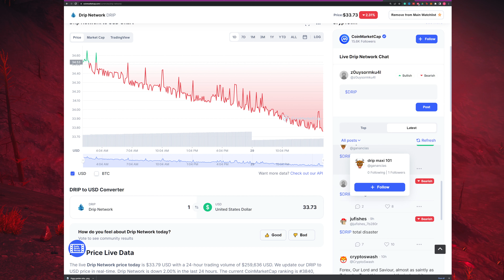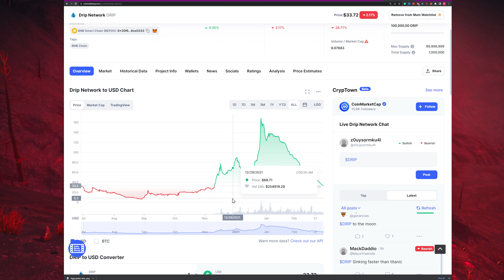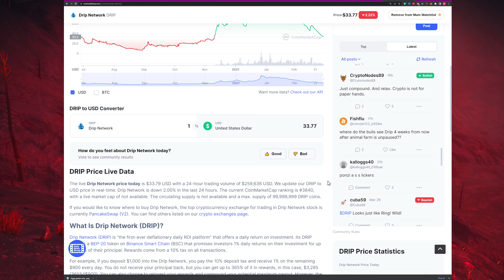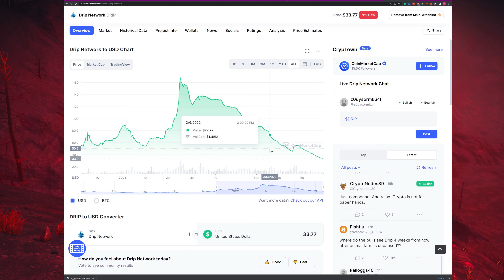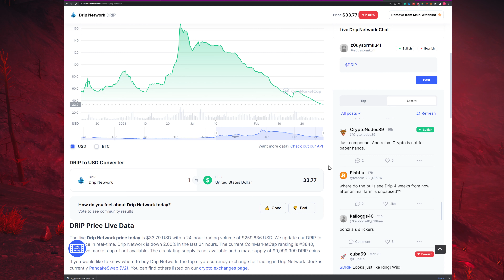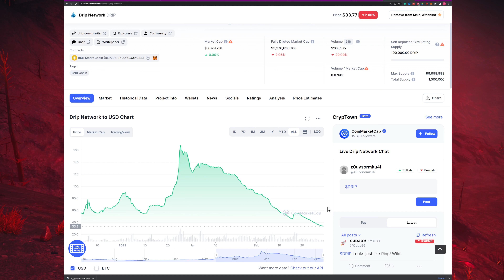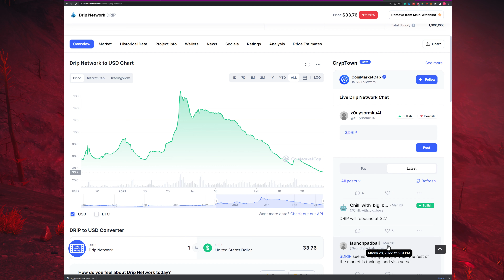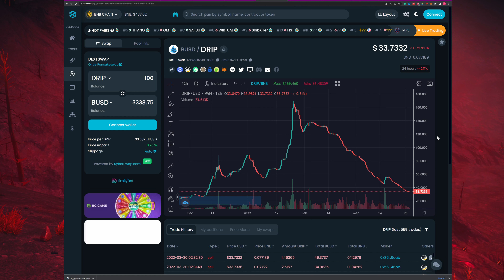"FUDing" DRIP - Criticizing Effectively - Is It a SCAM?!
What is FUD? Is DRIP a SCAM? This is a bit of a rant on the meaning of these things and what really grinds my gears about most "fudders".

Referral links and resources are below if you want to hop in and join me on this journey but obviously, any crypto can be high risk and this is NOT FINANCIAL ADVICE. You need to do your own research on all protocols, contracts, and programs. These programs do not depend on referrals but we all make more and have less tax or fees if we are in a team, so, why not?

My DRIP Garden Spreadsheet with Decay and Compounding Estimation (watch the linked video below first if you haven't used it yet):